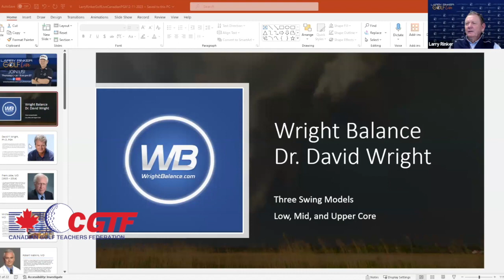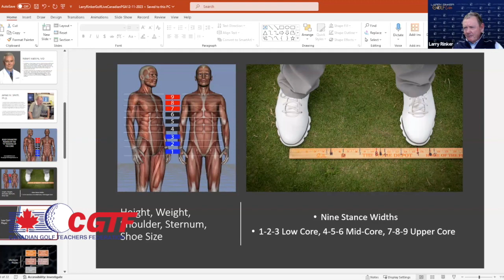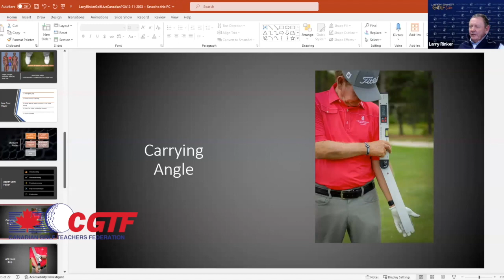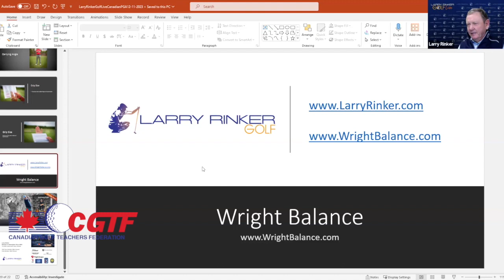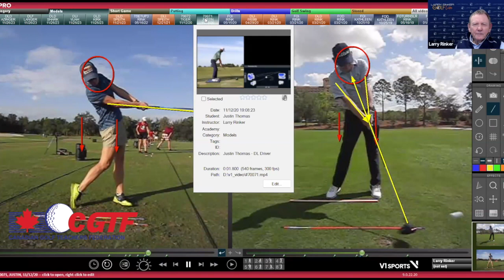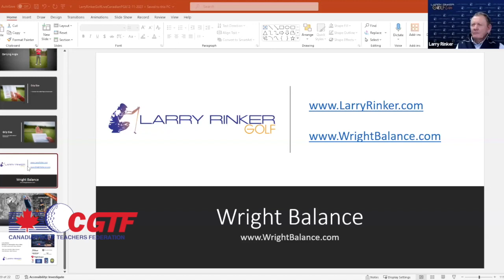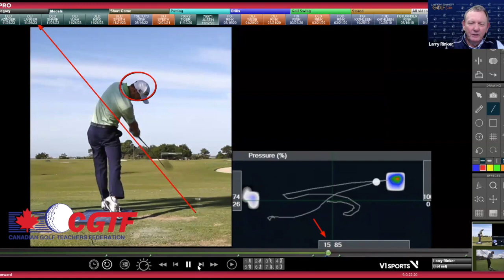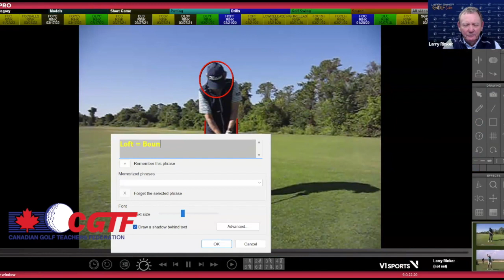CGTF CON ED Featuring Larry Rinker Dec 23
CGTF Continuing Education with special guest Larry Rinker.  Larry shares his experience dealing with different types of golfer and why you might be teaching the wrong information to the wrong student.  This is a must watch if you teach golf.